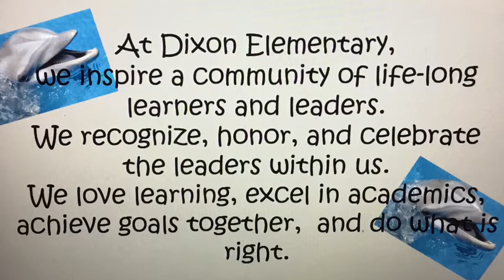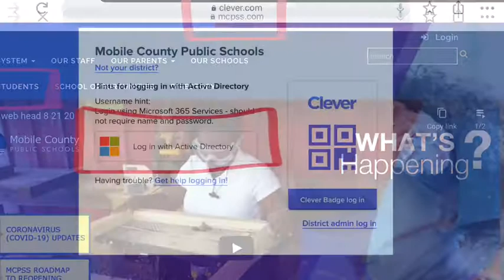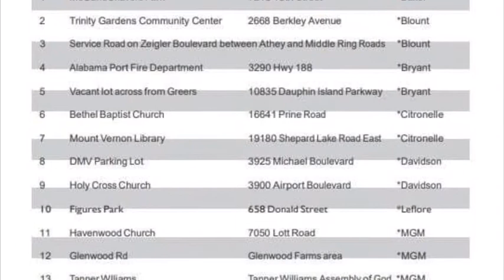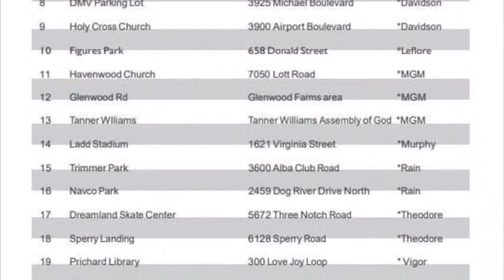The Daily Dolphin 9.3.20